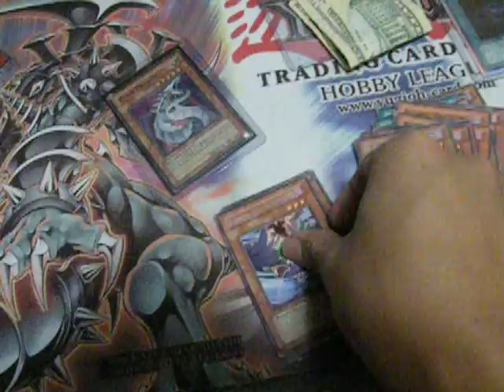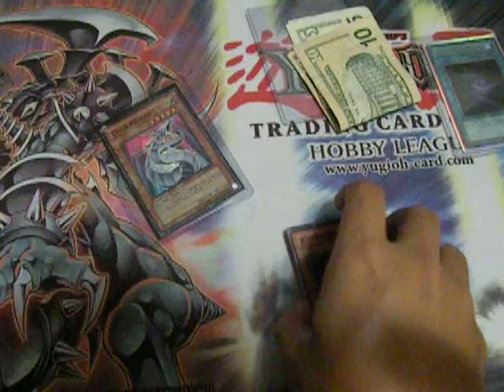Trade update 1/30/10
trade received from sakakuwi and yugiohhatter.